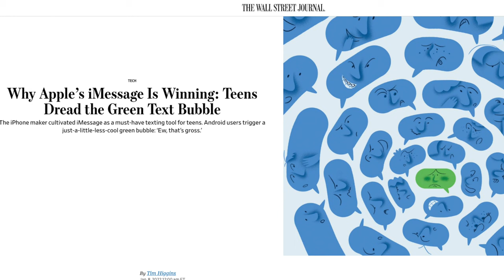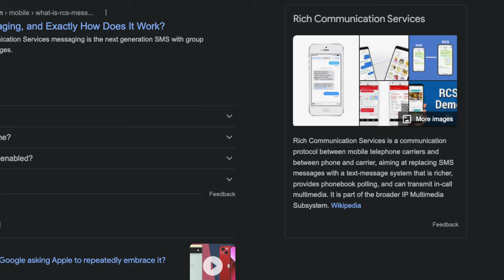Apple's iMessage has ZERO REASONS to support RCS!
So Google Senior VP Hiroshi Lockheimer believes Apple should incorporate RCS into iMessage to make a better experience for android users! It goes so much DEEPER than that so in this video I talk about iMessage, rcs messaging, sms, and what it all means for YOU the consumer!

Would you like to work together? Have a product/service you'd like reviewed?

Podcast also available on most major podcast apps!!

Sony A7IV (camera):

Sony 24mm f.14 GM lens:

Shure SM7B(mic):

Rodecaster Pro (audio interface):

Godox SL60 (main light):

Neewer C-Stand:

Deity V-Lav (small mic)

Joby Gorillapod (tripod):